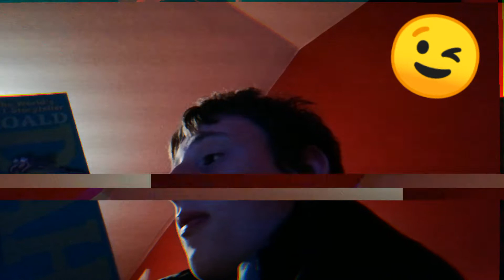My first read. This year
I have not read books since icwas a little child. Yoshi Massey) and I plan to read 5 books this year and this my first one and it's ROALD DAHL. George's marvellous medicine and so far I am enjoying it. But enough said let's get into it.